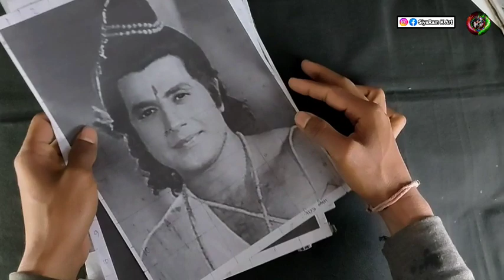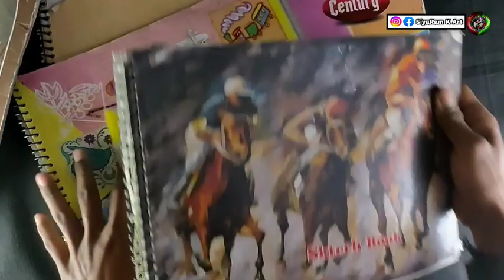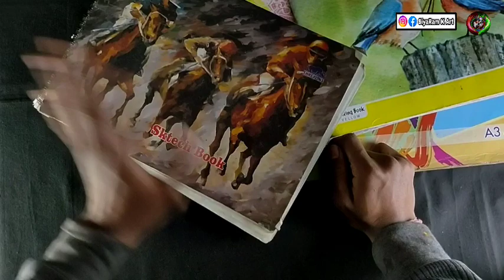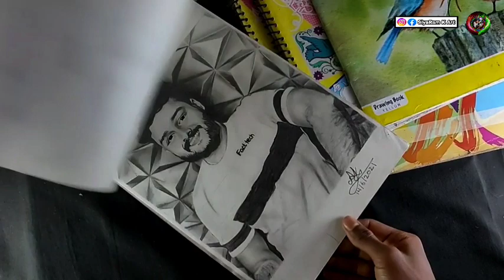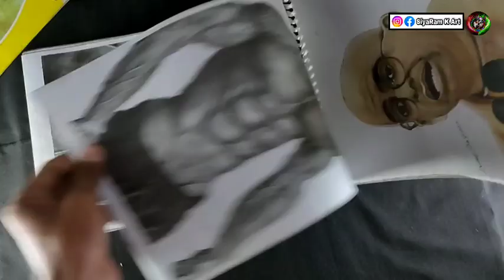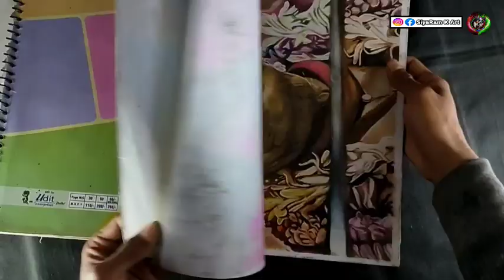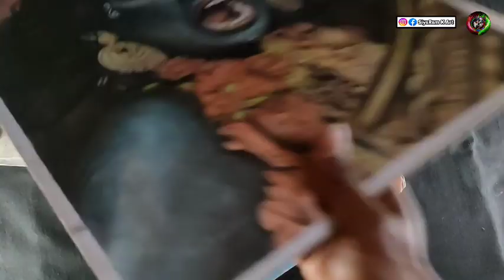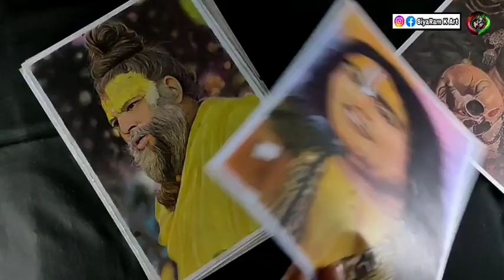🤩my 🖌️art Journey 🚌|🚌art progress|draw my art journey|❣️siyaram k art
1/kneaded eraser
2/tombow zero eraser 👉:

3/Fixative Spray👉:
4/Electric eraser
5/Cotton Swabs
6/Blending stumps

Cover topic👇👇👇
my art journey
art
art journey
art progress
draw my art journey
journey
siyaram k art
how i started my art journey
my small art business journey
artist journey
my journey as an artist
digital art
my art progress in 10 years
my art
my journey as a self taught artist
me and my art
art vlog
fine art
my art progress
my old art
my art in 19 years
art process
how i started my art business
art motivation
my art progress in 1 year
my art progress in 2 years